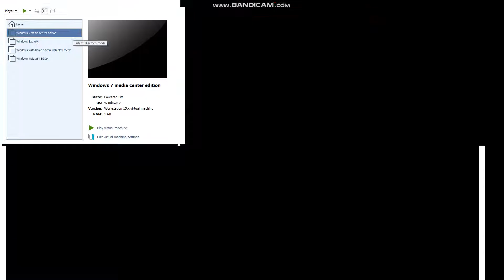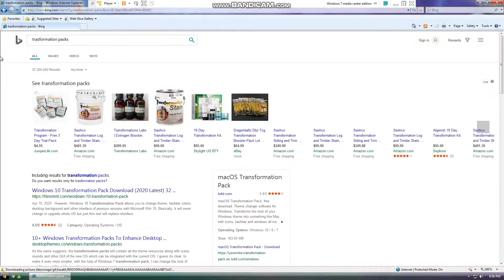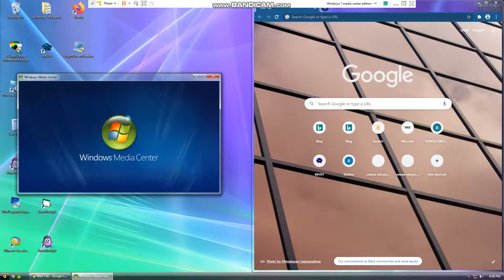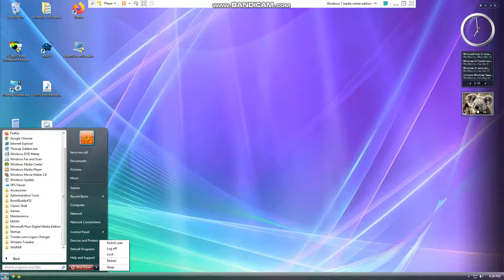Windows 7 Trasformed into Windows Vienna Home Sever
but you installed windows vista home sever
 I cant have the boot screen and startup I have the logon